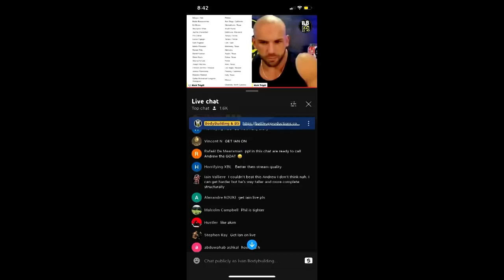Texas Pro OPEN CLASS - PREJUDGING (2022) - Andrew Jacked Looks INSANE!!!